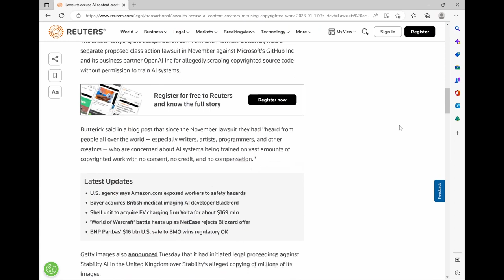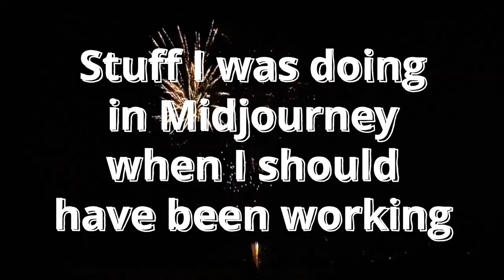Midjourney, Stability AI lawsuits: Can AI Art Be Stopped?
In this video, I talk about the lawsuits pending against Midjourney and Stability AI. This lawsuit is aimed at stopping the development of artificial intelligence that can create art. As AI becomes more advanced, many artists are concerned that their work will be replaced by machines.

So what do you think? Can AI art be stopped? Are you afraid of AI art, or are you embracing it?